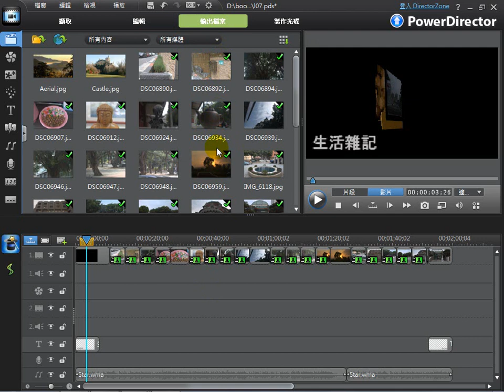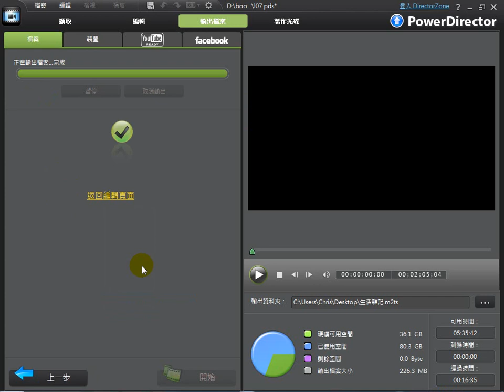CyberLink威力導演 9最新剪輯教學-『番外篇』單元2.6-輸出成H.264 AVC高畫質影片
完成的創作內容還可以再匯出成高畫質格式的影片，以保有照片的高畫質。

本教學影片是由威力導演9製作並上傳

全新進化的時間軸剪輯功能，不僅擁有高達100軌的剪輯軌，更完全顛覆以往傳統剪輯觀念，從此剪輯再也不用備受侷限、讓您盡情發揮創意!